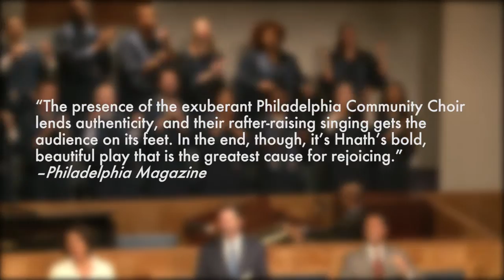THE CHRISTIANS Now Through May 29 at The Wilma Theater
Tickets available at WILMATHEATER.ORG. THE CHRISTIANS by Lucas Hnath. Directed by Timothy Bond. Video by Alexander Iziliaev.